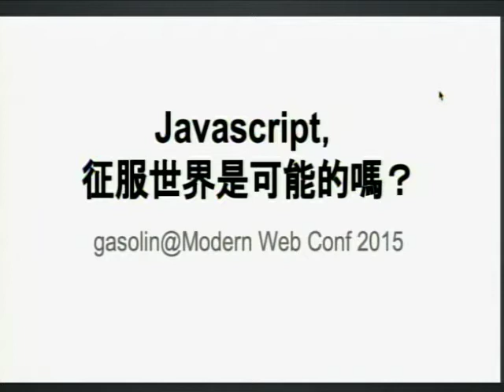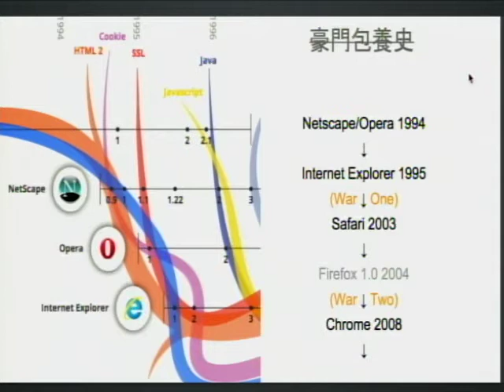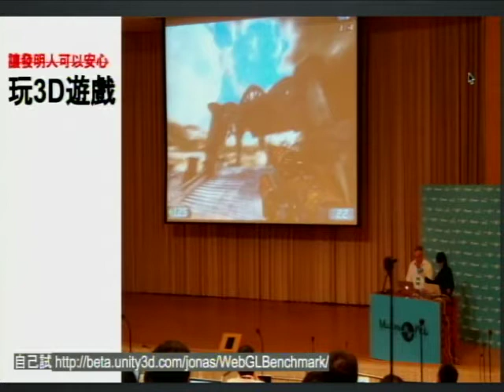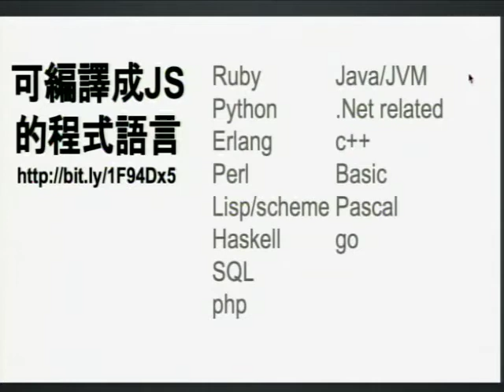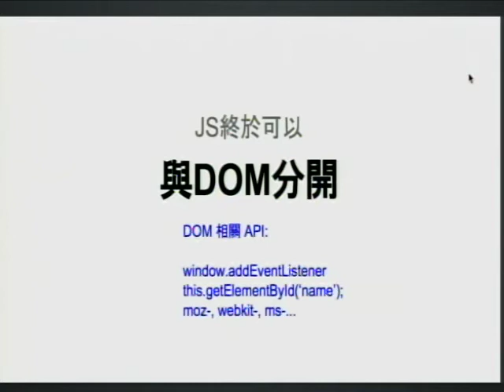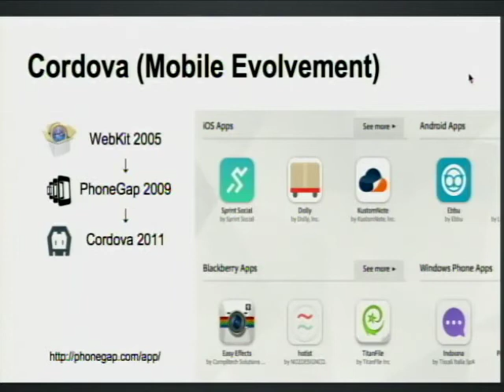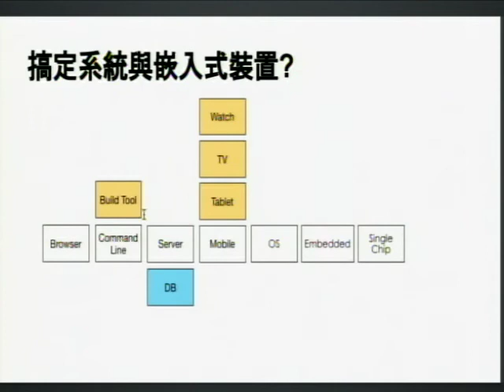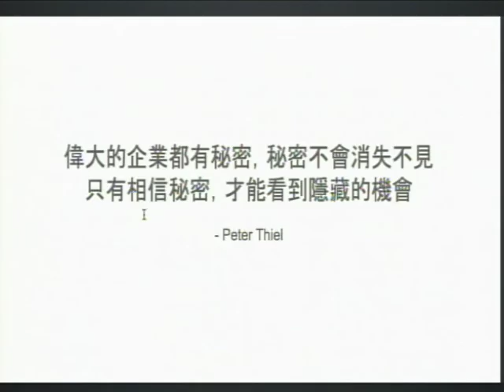【Modern Web 2015】JavaScript，征服世界是可能的嗎？ - Gasolin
JavaScript，征服世界是可能的嗎？
Gasolin/美商謀智 資深軟體工程師 at 【Modern Web 2015】

Javascript 20歲了。 從瀏覽器出生，Javascript 語言走過從略顯青澀，不被大眾視為是程式語言的童年期，成長到能用作開發大型線上應用程式，效能急速提升的少年期，近五年更藉由 node.js 的幫助，發展出可在伺服器後端、命令行、編譯工具等領域表現的新專長。並透過 Cordova、NW.js、React Native 等夥伴的幫助，進軍桌面、行動裝置開發的領域。

它的出鏡率太高，甚至吸引了一票願意化妝(transpile)成 Javascript 的同人。

本議程試著和大家一起回顧 Javascript 的過去與未來，與在各領域的發展狀況。